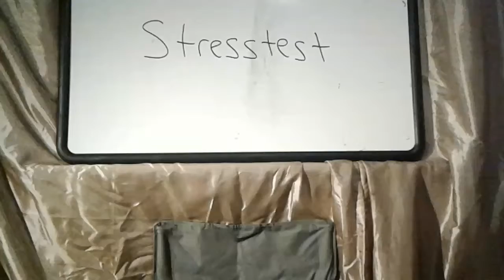YouTube set-up tutorial...